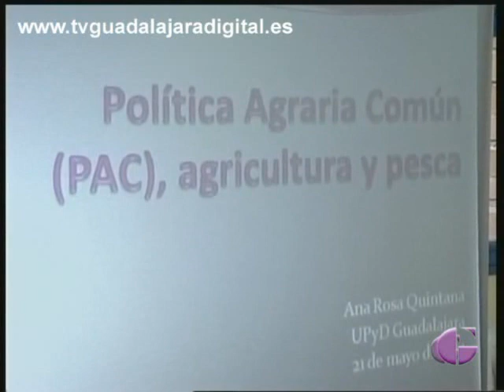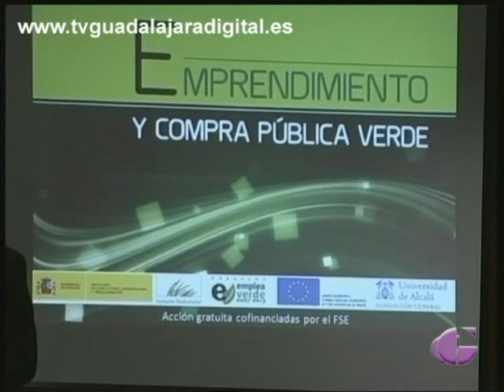INFORMATIVO, 22 DE MAYO DE 2014 (1ª EDICIÓN)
El informativo de hoy sigue muy de cerca la campaña electoral de los partidos políticos en Guadalajara con el mitin de García-Page en Marchamalo y el de Luis de Grandes en Azuqueca. Además, nos hacemos eco de la visita de Arturo Romaní, consejero de Hacienda, a una empresa de Cabanillas y le entrevistamos en nuestro Tiempo de Entrevista.Repasamos también otros asuntos como la única candidatura de Ramón Ochoa para ser reelegido en las próximas elecciones del Colegio de Médicos y repasamos nuestra agenda cultural.